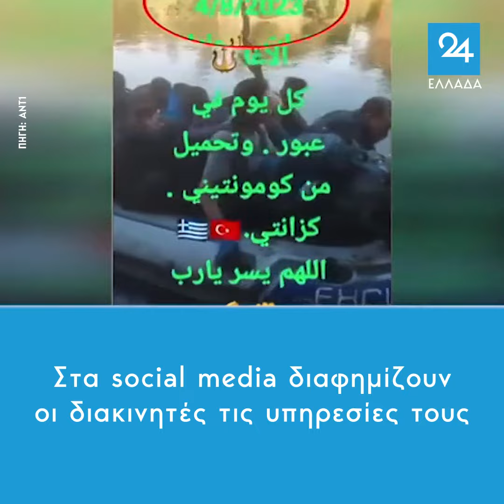Στα social media διαφημίζουν οι διακινητές τις υπηρεσίες τους